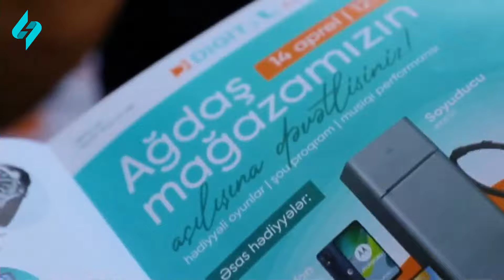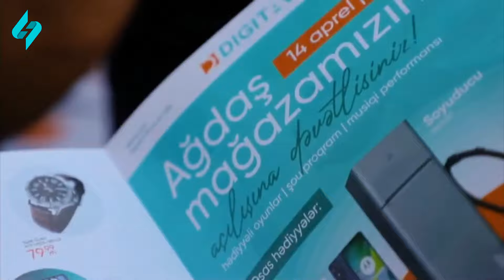Pünhan Piriyev, Nişanə Baxışova, Fərhad Tufan və Əhsən Əhmədov ""5 gün" Mikayıl ilə"də 02.05.2024